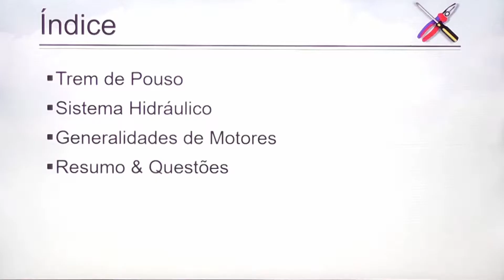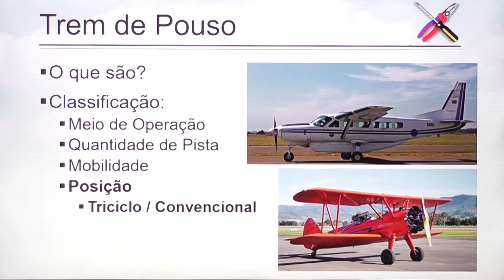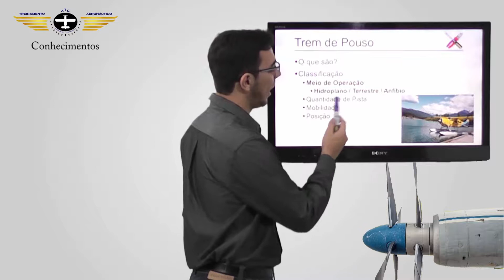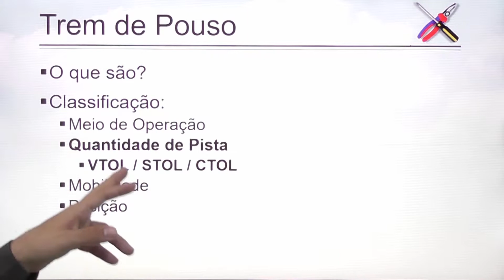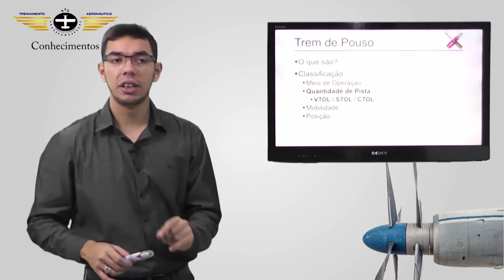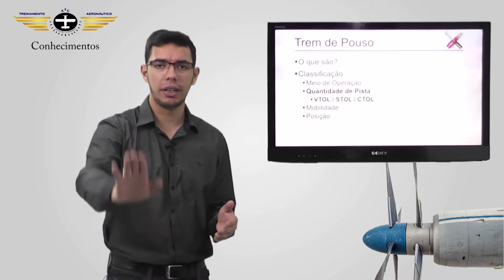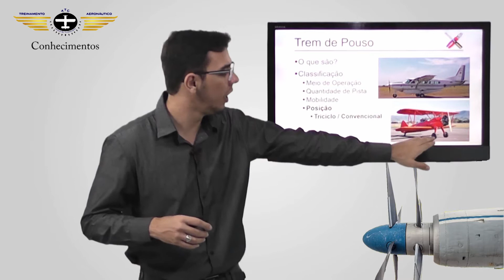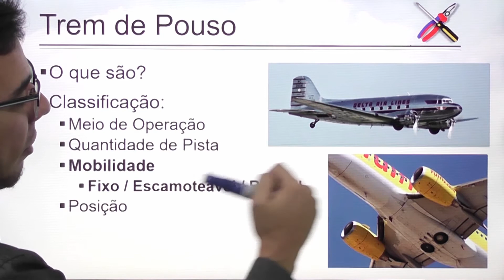CONHECIMENTOS TÉCNICOS - TREM DE POUSO, SISTEMA HIDRÁULICO E GENERALIDADES DE MOTORES AULA #02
Esse é um trecho de uma aula completa do Piloto Privado da ATC!

Faça um teste grátis do curso teórico de Piloto Privado, acesse